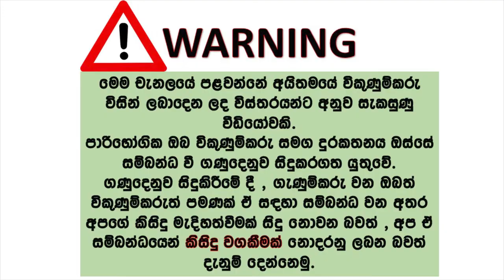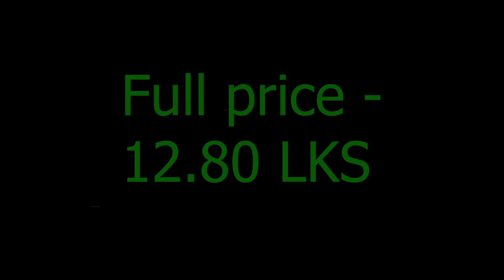ikmn lk wahana | vehicle for sale in srilanka| Vahana sale srilanka